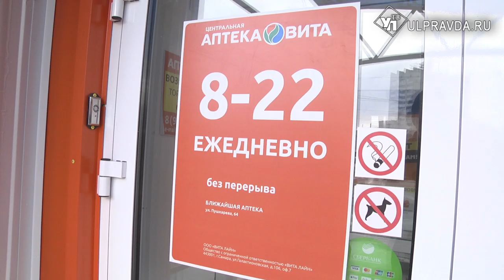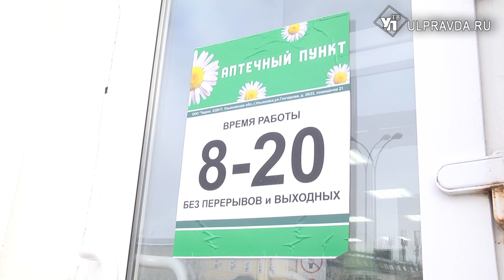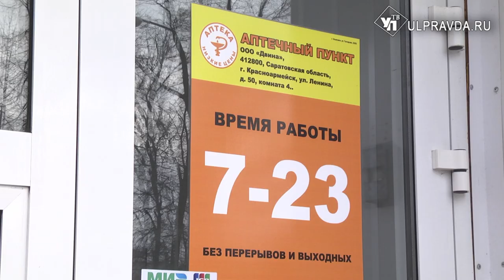Штучный товар. Одноразовые маски в аптеках продают дозированно, УФАС проверяет цены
Фармацевтические компании пытаются заработать на …страхе перед новыми штампами  гриппа и коронавируса. Цены на аптечные маски растут не по дням, а по часам,  и, несмотря на это, они становятся дефицитом.